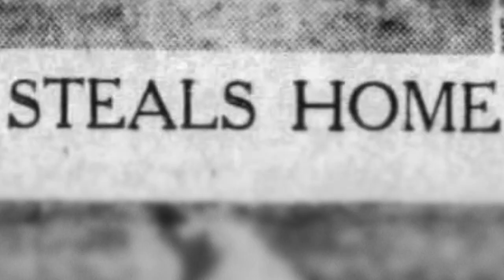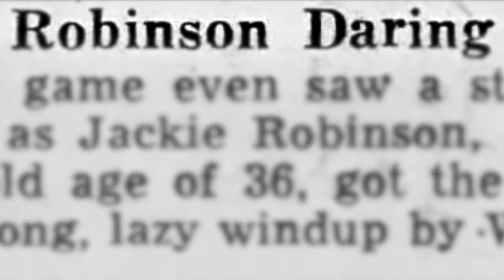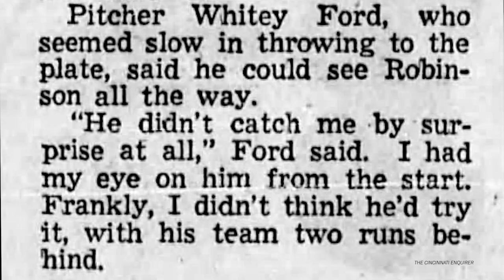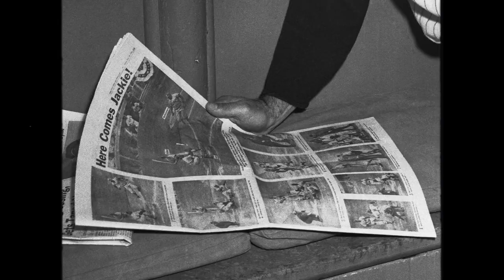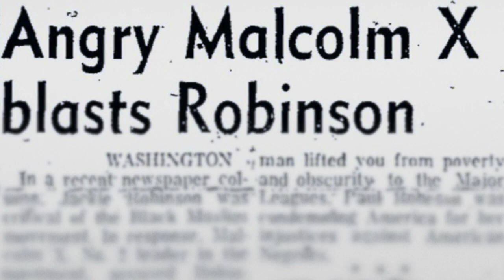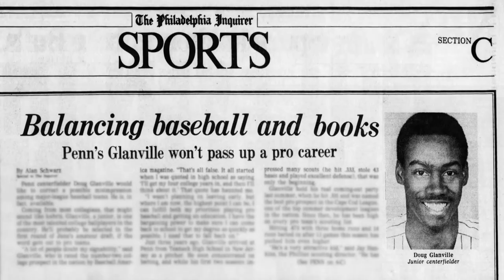Jackie Robinson's iconic World Series steal is the perfect highlight for his bold career | ESPN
Jackie Robinson's steal of home in the 1955 World Series is one of his defining moments on the diamond. Doug Glanville explains how Jackie pulled off the improbable steal and how Robinson's pioneering pursuit of civil rights inspired him decades later.